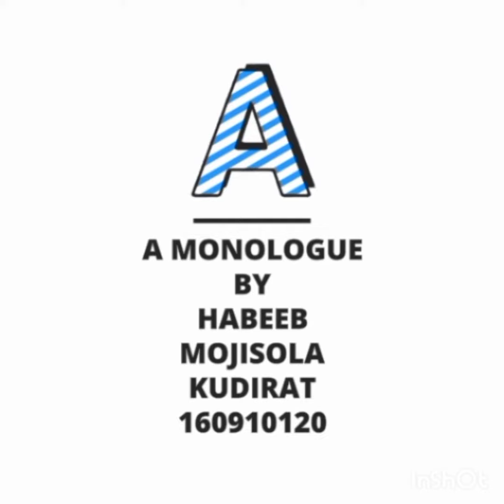A monologue, by Habeeb Mojisola